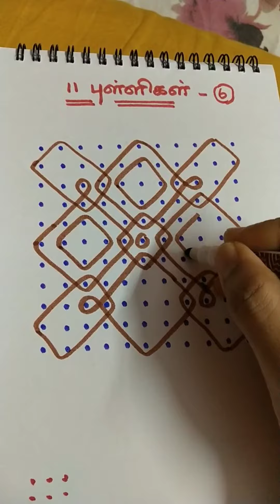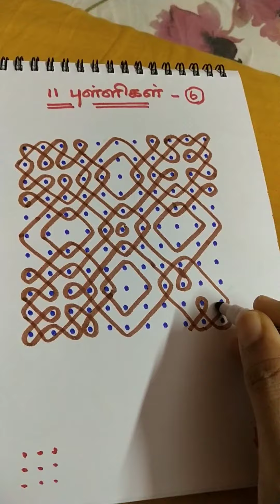(65) 11 dots kolam - 6.(view this kolam @LSK treats).